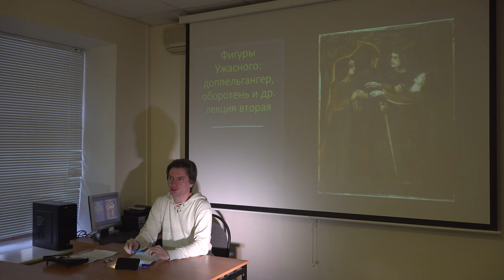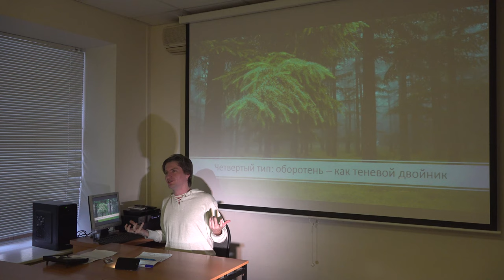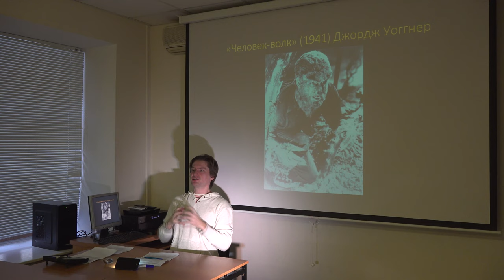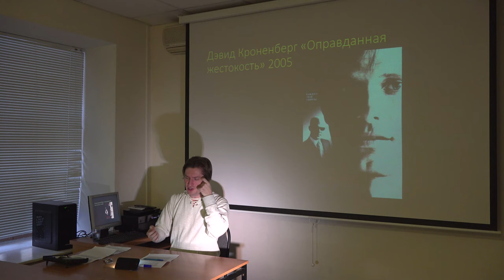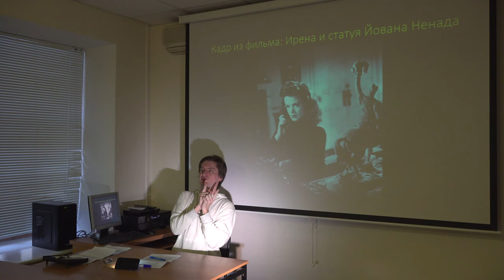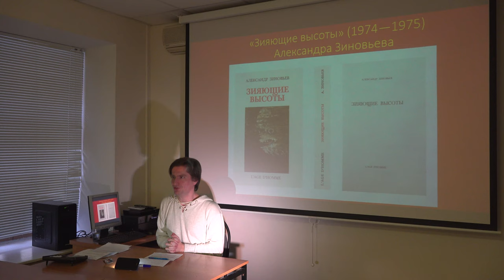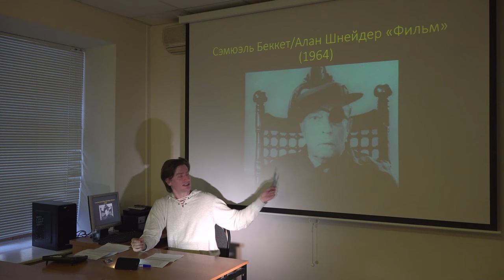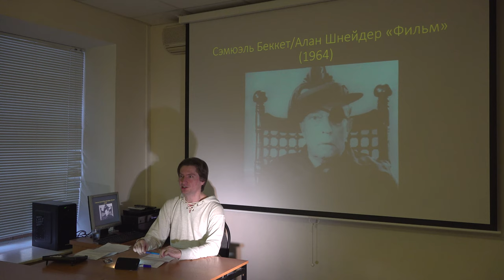Григорий Зайцев "Эстетика" сезон 4 лекция 13